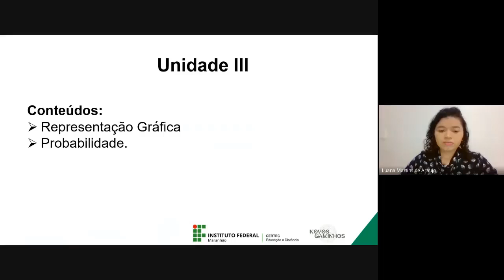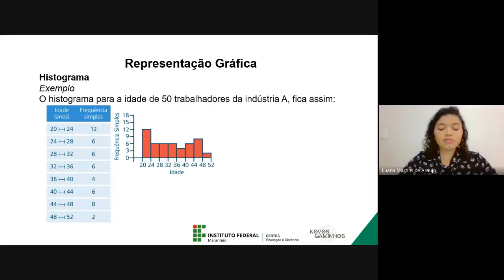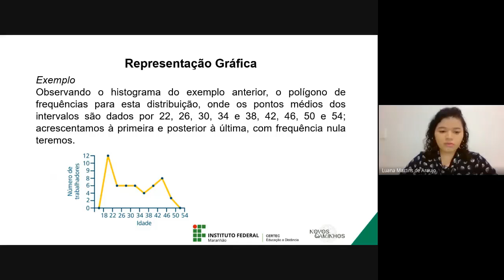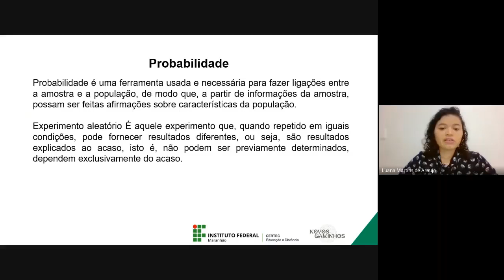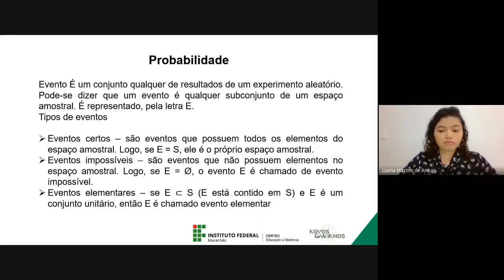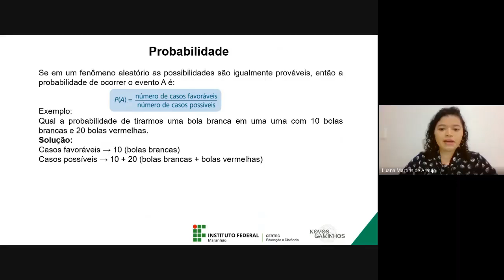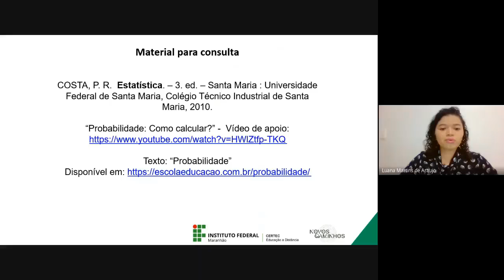Unidade III - Estatística Básica - Prof. Luana Martins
Curso Técnico em Qualidade - Novos Caminhos
Disciplina: Estatística Básica